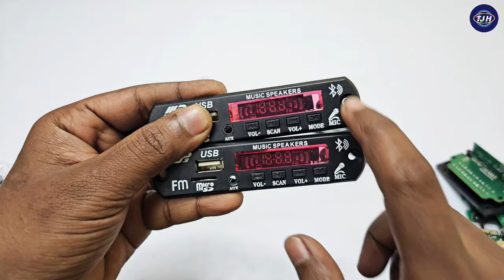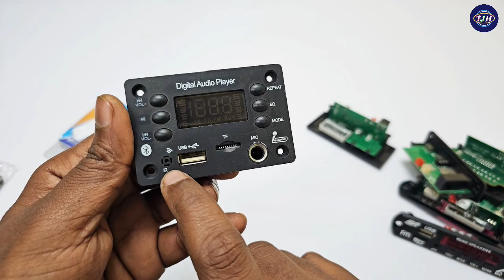कबाड़ से भी सस्ते दाम में Bluetooth Module in market || cheapest price Bluetooth card || BT circuit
bluetooth chip
bluetooth card
bluetooth kitne ka aata hai

Tripod :-
Mobile Holder :-
My Mobile :-